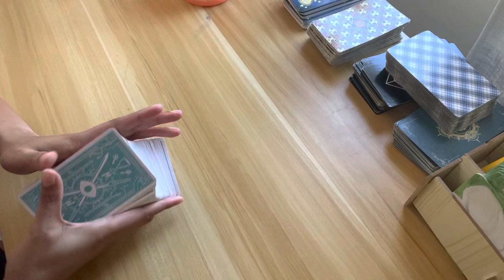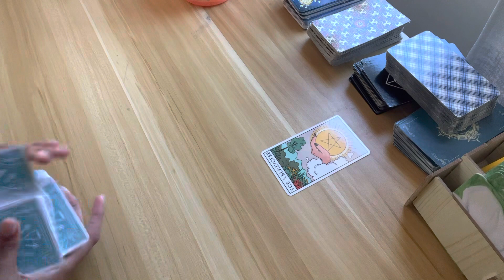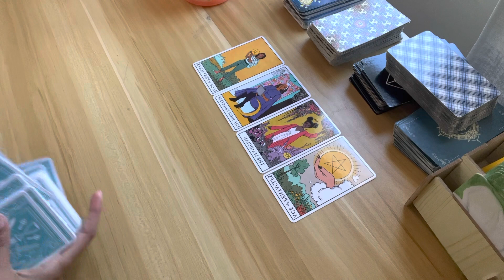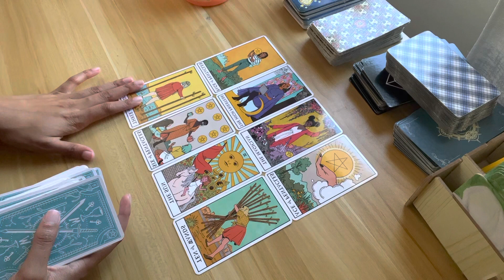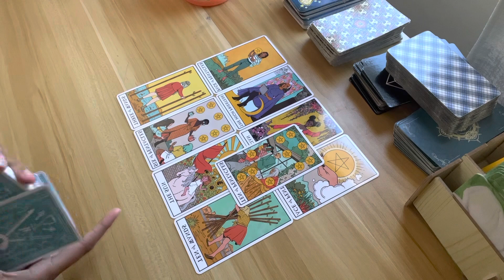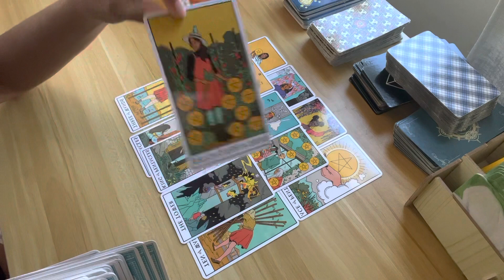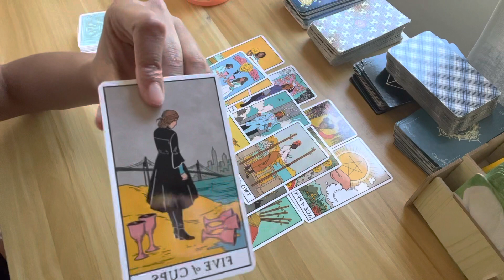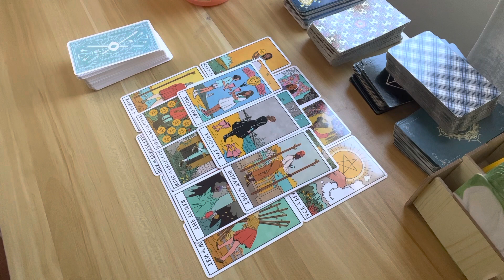GEMINI SEPTEMBER 2022 💗THIS PERSON HAS BEEN HIDING THEIR FEELINGS FROM YOU!! 🤭👀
$20 Personal Reading Offerings.

                        Or